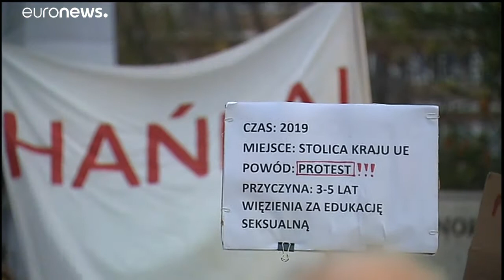نشطاء بولنديون يحتجون ضدّ تجريم تعليم الثقافة الجنسية بالمدارس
ندد مئات البولنديين بمشروع القانون الذي يعكف نواب البرلمان على مناقشته، والذي يقضي بتجريم تعليم الثقافة الجنسية أو التوعية الجنسية لأطفال المدارس حيث يعتبر المحافظون في بولندا أن التثقيف الجنسي يدمر القيم في المجتمع. وتهيمن الكنيسة بشكل كبير على أفكار المجتمع البولندي المحافظ.…